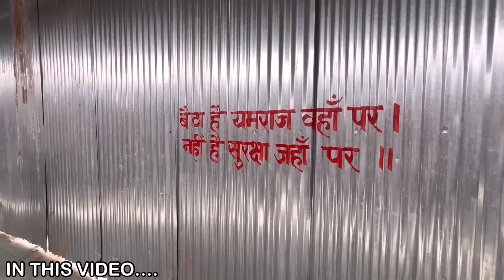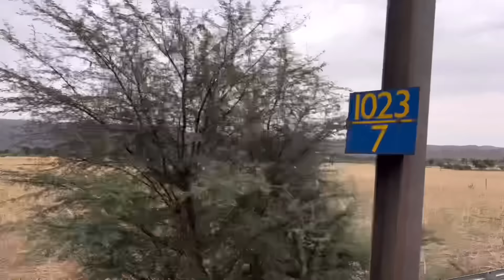Jodhpur-Indore Ranthambhore SF Express train journey *Zomato Se Order Kiya Khana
Jodhpur - Indore Ranthambhore SF Express train journey review